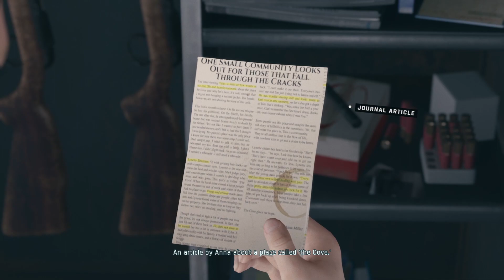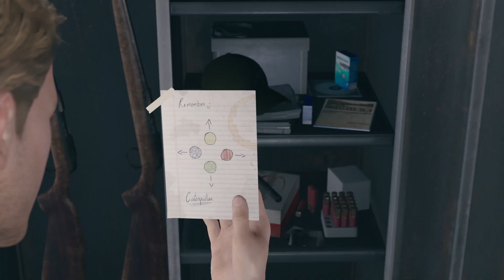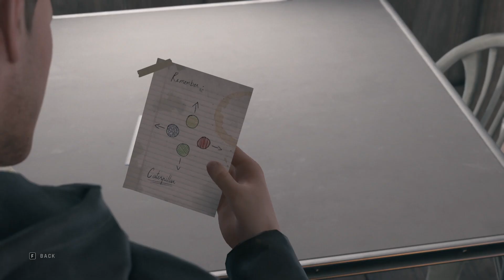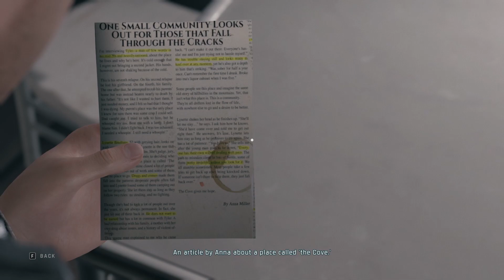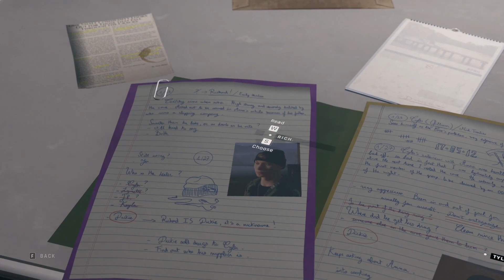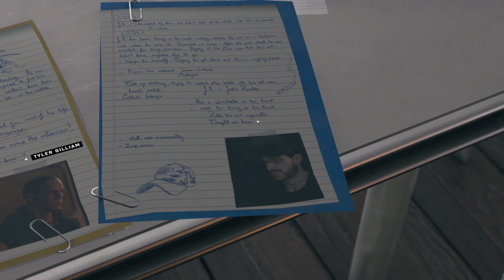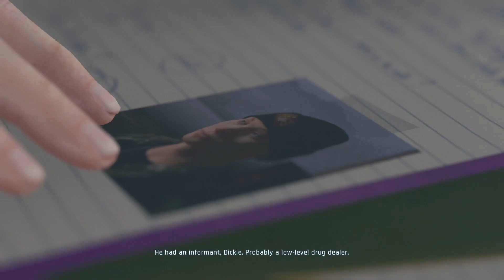Twin Mirror (06) - Kim jest tajemniczy informator?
W konfrontacji ze swoją przeszłością Sam Higgs będzie musiał użyć swojego niezwykłego umysłu, aby odkryć tajemnice wiszące nad jego rodzinnym miastem. Podczas gdy Sam wątpi w każdego i siebie, komu może ufać?

🔴Wesprzyj mnie!🔴
Na kanale pojawiła się opcja wsparcia. Za 4,99zł otrzymacie specjalną emotkę na czacie oraz będę organizować giveawaye dla wspierających. Dzięki za każde wsparcie!